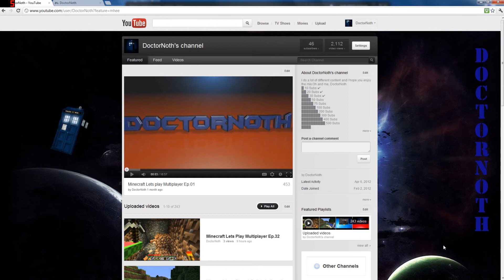Live Stream Up in 30mins